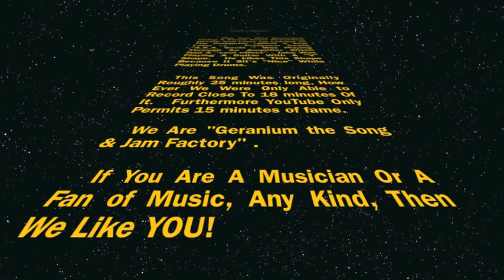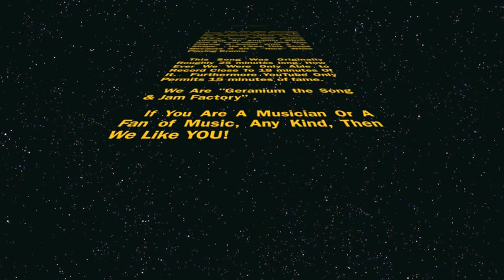chill music...Geranium the Song & Jam Factory 3 27 2011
This is a jam with Jake McNellis playing the drums & Guitar at the same time and Professor Death playing Lead Guitar... It is a Jam Session that was originally recorded around 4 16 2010. because of our lack of resources we have not been able to get it out until now... hope you enjoy...

                          Geranium the Song & Jam Factory